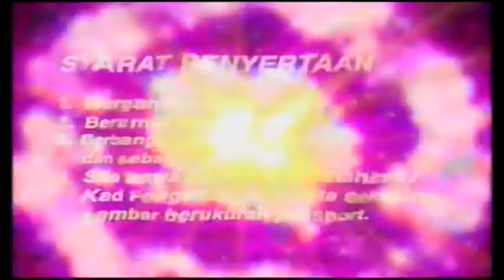Promo Lokasi Ujibakat Idola Kecil 5 @ Tv9!